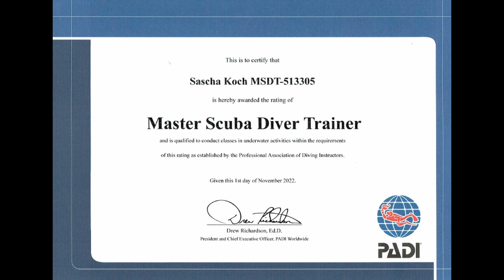Scuba divers presents a stunning and distinctive array of coral formations to us.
Scuba divers have the fortunate opportunity to witness the exquisite corals and their unique formations on every dive trip. Regardless of the country or dive site, the ocean presents a stunning and distinctive array of coral formations to us.